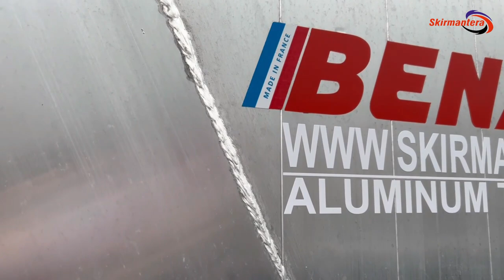BENALU Agriliner - pilnai aliuminis kėbulas bei važiuoklė - Grūdovežis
UAB „Skirmantera“ parduoda aliuminines puspriekabes. Savivartė puspriekabė-grūdovežis savo lengvumu lenkia kitus, panašaus tipo puspriekabių gamintojus.
Svoris 5400 kg. 47 m3 durys UNIVERSALIOS, todėl galima vežti ir paletes ar didmaišius ne tik birius produktus.
Tūris pagal kliento poreikius galima didinti ar mažinti.
Gali būti komplektuojama su mechaniniu ar automatiniu tento atidarymo mechanizmu.